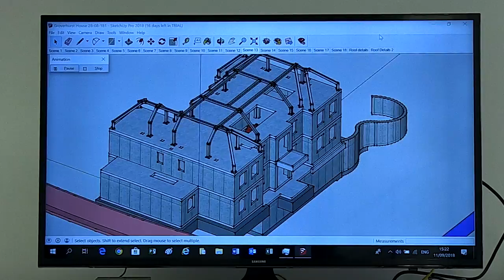Danny's Business Tour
The Leader of the Council, Cllr Danny Thorpe,  visits local businesses